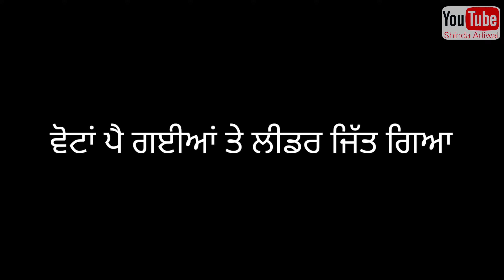Vota 2022 || latest punjabi comedy videos by Shinda Adiwal and team || my first vlog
Artist Shinda Adiwal,Karn maluka ,Resham, Ranjeet,Pindu,Bhola, Babbu,Satnaam,Bobby,
story by :- karn maluka
director,producer, editor :- Shinda Adiwal
Cameraman :- Gurdit singh

charnjit Singh Channi
Congress party
aap admi Party
BJP
vlog videos
Shinda Adiwal
new punjabi song
new song
my mix
short comedy videos
latest punjabi short Comedy